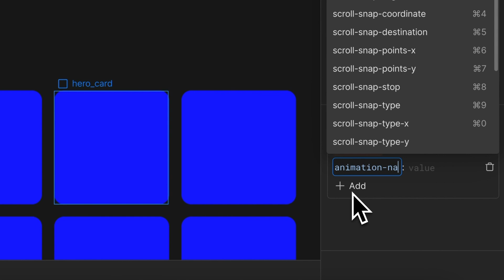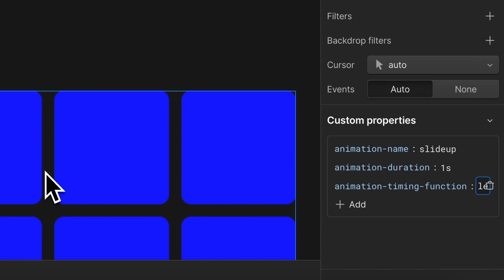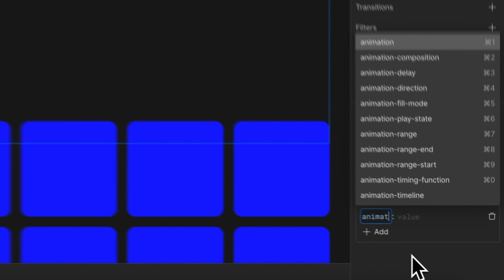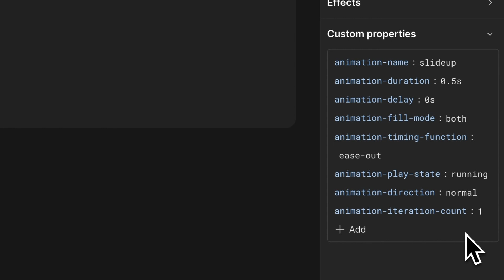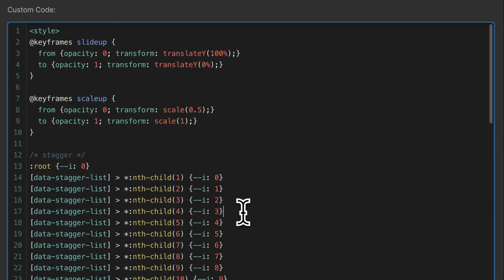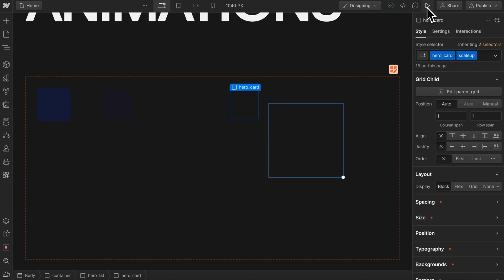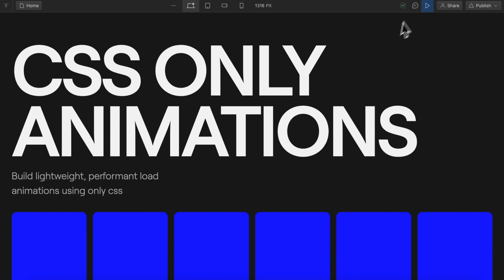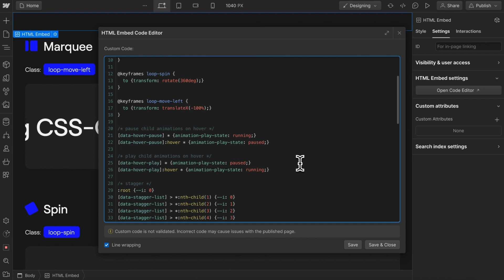CSS Animations in Webflow